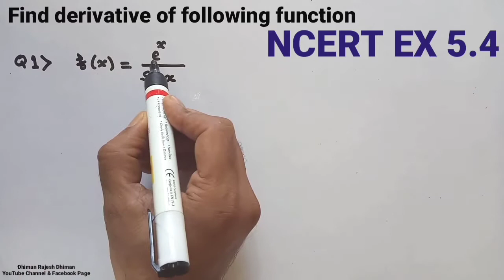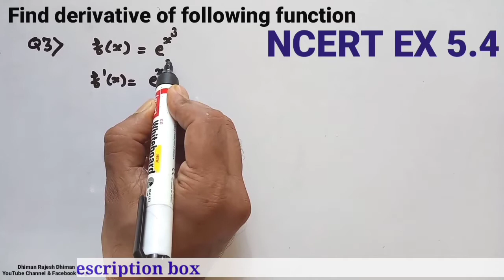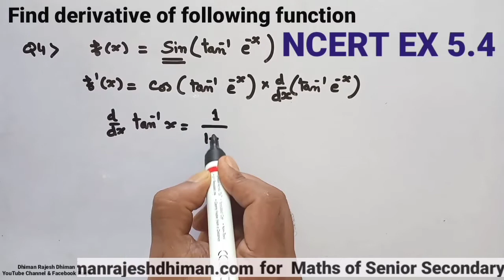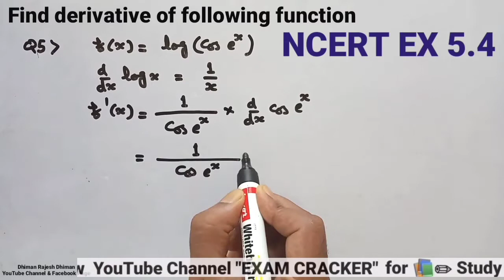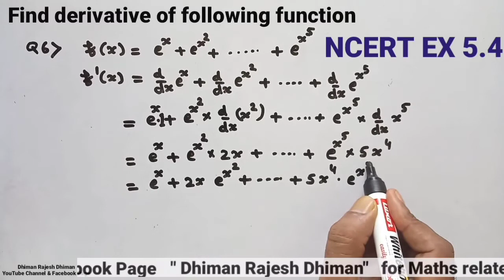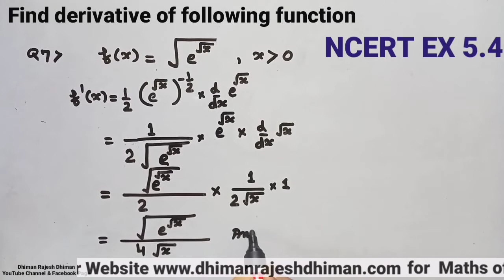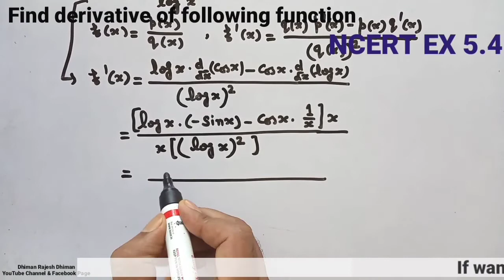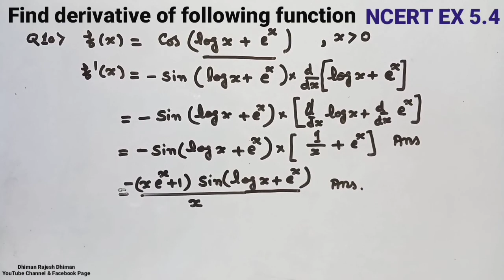Differentiate Trigonometric Functions ,Differentiation Of Trigonometric Functions,NCERT Exercise 5.4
How To Differentiate Trigonometric Functions, Differentiation Of Trigonometric Functions in NCERT Exercise 5.4

Magical Book On Quicker Maths (ये book तो सबके पास होनी ही चाहिए )

Quantitative Aptitude for Competitive Examinations

A Modern Approach to Verbal & Non-Verbal Reasoning

A Modern Approach to Logical Reasoning

Very good book of Verbal & Non-Verbal Reasoning Paperback 2018

General Knowledge (सामान्य ज्ञान )